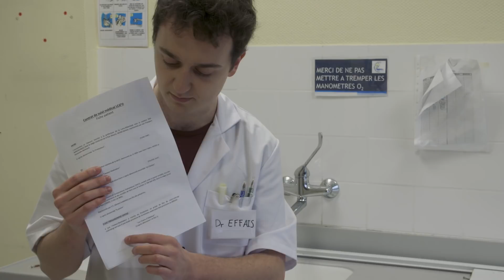Le Takoum - Les clowns d'hôpitaux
Depuis plusieurs années, ils parcourent les couloirs des hôpitaux du monde entier, partons aujourd'hui à la rencontre d'Olivier et Pierre-Jean, tous deux clowns d'hôpitaux.

Écrit par Antoine Le Frère
Réalisé par Antoine Le Frère et Thomas Noyelle

Avec :
Alexandre Bertrand
Antoine Bihan
Matthieu Cadoret
Alexandra Gruber
Antoine Le Frère
Paul Le Frère
Thomas Messager
Thomas Noyelle
Alioth Patron
Perla Roger

Chef Op : Thomas Messager
Chef OPS : Alioth Patron

Montage : Antoine Le Frère

VFX / Mixage / Étalonnage : Thomas Noyelle

Moyens techniques : Scineo, Le Takoum, La Baule Images

Nous remercions vivement l'hôpital intercommunal du Croisic ainsi que son représentant le directeur de l'hôpital de Guérande Monsieur Daniel Dumortier, de nous avoir permis de tourner dans leurs locaux.

© LE TAKOUM - 2018